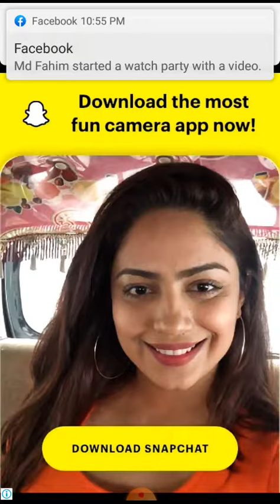Tips and Tricks Africa Pop Bubble Shooter Level 7 walk through